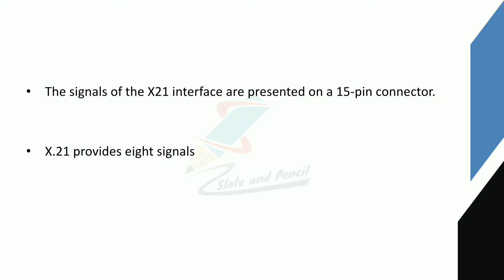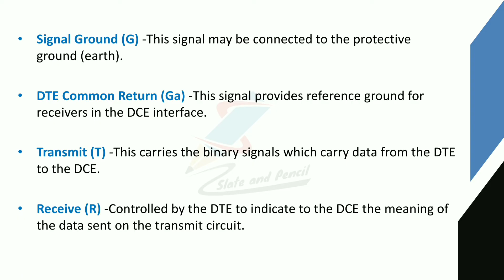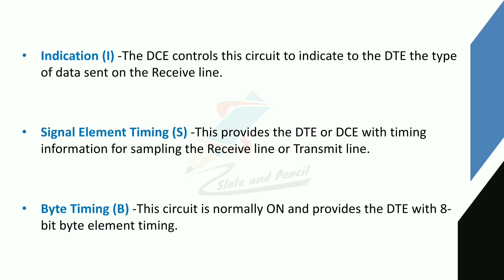X.21|Computer networks|x.21 malayalam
BCA(AcademicYear2019-20Onwards)
38 | P a g e Board of Studies UG | Computer Science& Applications | University of Calicut

SEMESTER IV
Course Number: 19
Contact Hours per Week: 4T
Number of Credits: 4
Number of Contact Hours: 64
Course Evaluation: Internal – 20 Marks + External – 80 Marks
Course Outline
Unit I [16T]:
transmission impairment.
diameterText Book:
1.Behrouz A. Forouzan, Data Communication and Networking, TMH
2. Mobile Communications – Jochen H. Schiller , Second Edition ,Pearson
3. Optical Fiber Communication – Gerd Keiser, 4th Ed., MGH, 2008.
Reference Books:
2. William Stallings: Data & Computer Communications, 6/e, Pearson Education.
3. William L. Schweber : Data Communication, McGraw Hill.
4. Electronic Communication Systems - Kennedy and Davis, TMH
5. Optical Fiber Communications– – John M. Senior, Pearson Education. 3rd Impression,2007.
6. Fiber optic communication – Joseph C Palais: 4th Edition, Pearson Education.